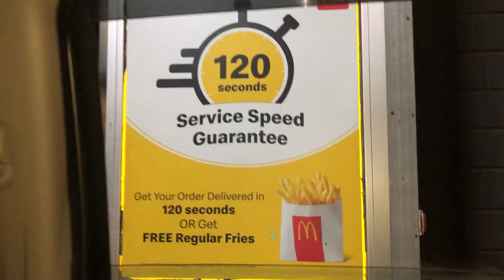वर्धापनदिना निमित्त बोंडारपाडा शाळेतील विद्यार्थ्यांना केले शैक्षणिक साहित्य वाटप 🫶🏻❤️